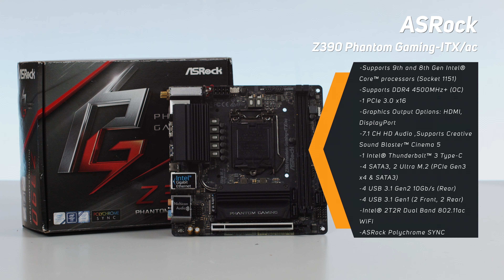[和你砌水冷] 砌小悠......部水冷機！！ EP1 （內嵌字幕）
玩DIY水冷難嗎? 全新改裝水冷電腦節目由零開始介紹，
有什麼問題、意見，歡迎在下面留言。我們盡力解答。

PS：由於拍片同事手殘，今集收音有些偏細，十分抱歉。

＝＝＝＝＝＝想睇更多？＝＝＝＝＝＝＝
📌Facebook 立即設定搶先看🛎